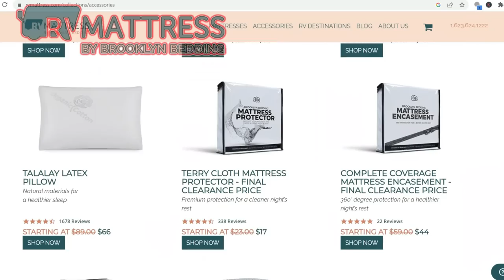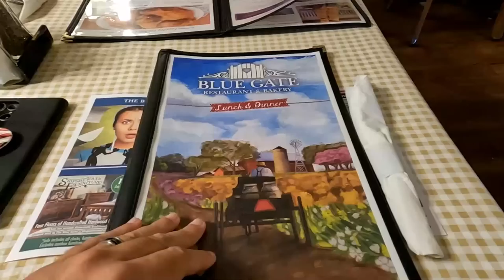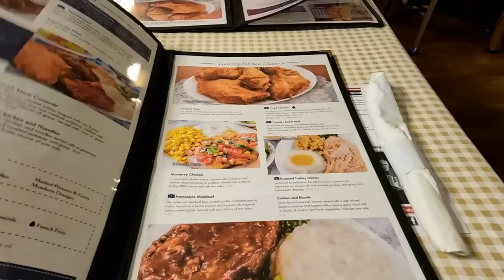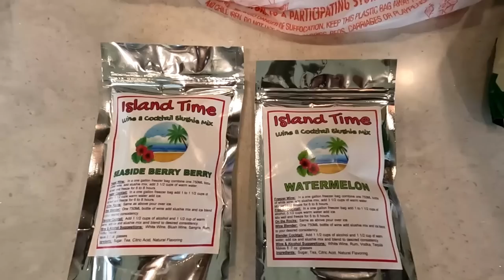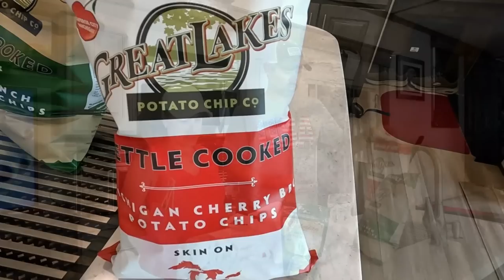Full Time RV Living // Shenanigans In Shipshewana, Indiana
Even a trip to the Flea Market is never dull with us. This week we are traveling through Shipshewana, Indiana and stirring up some typical Shenanigans. This is Full Time RV Living at it's best.

Here is how you can help us help Veterans:
3. Donate on PayPal (100% of funds through PayPal go directly to Veterans) (Scroll down to PayPal and click on the Donate button.
4.
5.
6.

Alethea Paradis
Rich & Janice Sharp
Chris Mayers
Brett Higgins
Joyce Glover
Tim F
Gary & Diane Houk
Amy Jones
Warren Miller
Ray Foor
Barbara Spiecher
Kirk McNamara